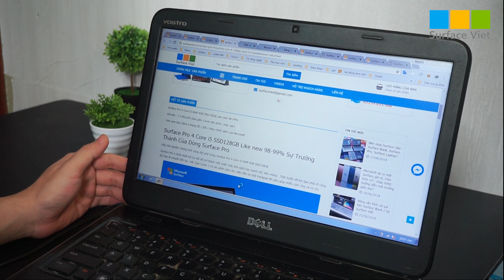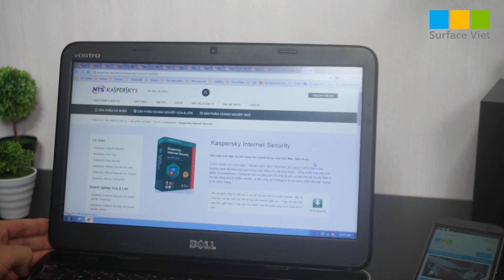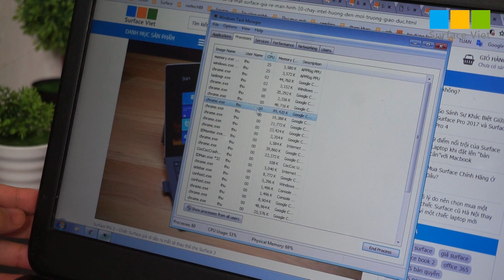Chrome có đang làm chậm máy tính của bạn?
Video: Chrome có đang làm chậm máy tính của bạn?

Đặc biệt, các dịch vụ số như windows bản quyền, office bản quyền

★ Mở cửa: Từ thứ 2 đến Chủ Nhật 8h30 – 21h30

Các từ khóa tìm kiếm video:
- surface việt, surface viet, surfaceviet
- surface laptop, giá surface laptop, địa chỉ mua surface laptop
- surface pro 4, giá surface pro 4, địa chỉ mua surface pro 4
- surface pro 5, surface pro 2017, giá surface pro 2017, surface pro 2017 lte
- surface book, giá surface book, địa chỉ mua surface book, surface book 2, surface book performance